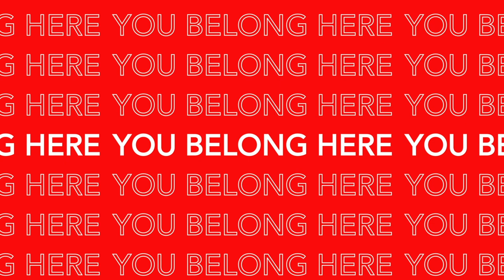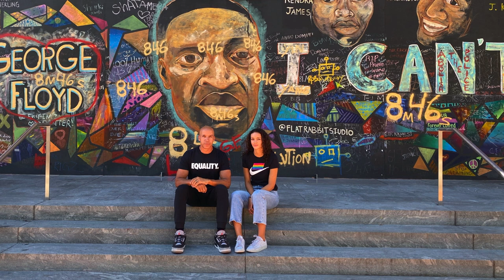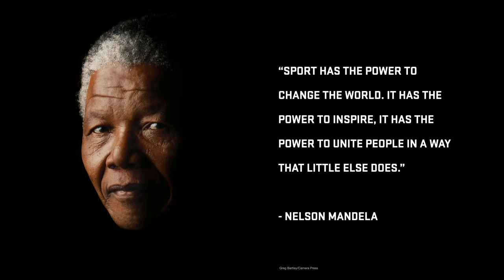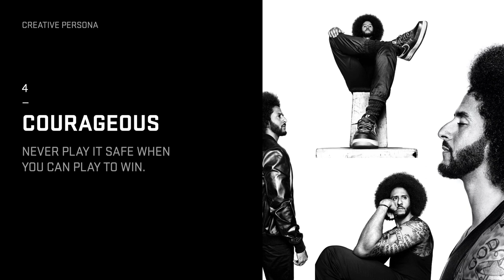Equality by Design | Greg Hoffman | Bend Design 2020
Equality by Design
Cultural Impact Through Creative Leadership
This is the moment for the creative community to take the stage in driving equity and equality through our work and within our design industry. Greg draws from his past experiences leading design, advertising, and marketing for the Nike brand to illustrate which characteristics of creative leadership need to be elevated to power meaningful and lasting positive cultural impact.